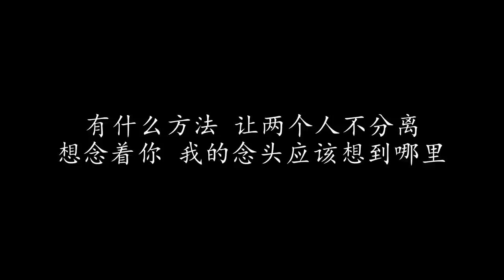突然想起你 林宥嘉 (歌词版)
突然想起你 林宥嘉

都是因为那灯泡 突然闪了一下
于是想起你 怕你还没休息
都是因为这场雨
忽然间下的那么大
怕来不及 跟你走在一起

一个人的夜 我的心应该放在哪里
拥抱过后 我的双手应该放在哪里
我始终学不会控制 我的呼吸
在玻璃窗上 呵出你美丽的名字

寂寞来袭 旧雨衣到底放在哪里
想念着你 我的念头应该想到哪里
有什么方法 让两个人不分离

寂寞来袭 旧雨衣到底放到哪里